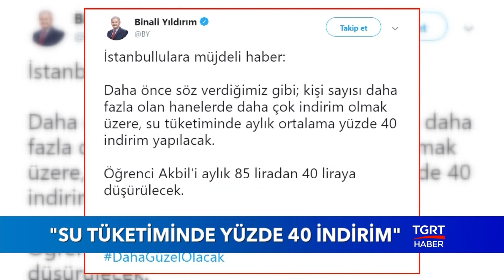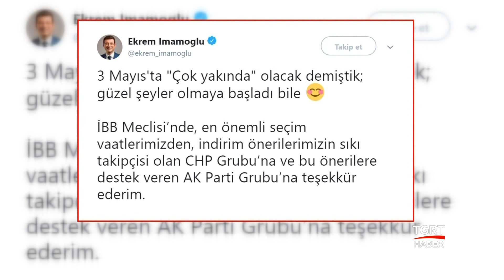Binali Yıldırım: "Öğrenci Akbili 40 Lira Olacak"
"Su tüketiminde yüzde 40 indirim olacak, öğrenci akbili 40 liraya inecek". Müjdeler AK Parti İstanbul Büyükşehir Belediye Başkan Adayı Binali Yıldırım'dan geldi.